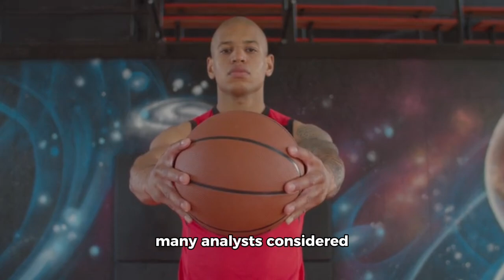Nikola Jokić: The Unconventional Trailblazer of Basketball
Nikola Jokić’s journey from a small Serbian town to NBA stardom is as captivating as it is inspiring. Born in Sombor, Serbia, in 1995, Jokić grew up in a basketball family but initially showed little inclination towards the sport. His transformation from an unassuming young player into one of the NBA’s most unique talents is a testament to his extraordinary skills and unconventional path.